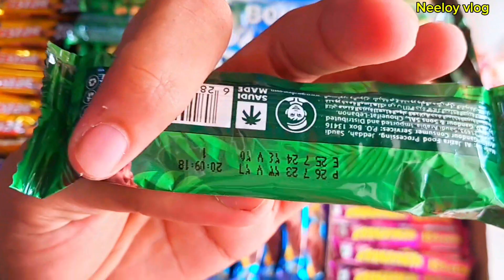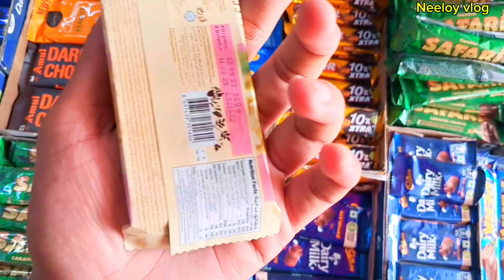পাইকারী দামে চকলেট,কসমেটিকস,মশলা কিনুন!Choconut-Kolkata Wholesale Chocolate|New Market,Boro Bazar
যোগাযোগ করুন 👇
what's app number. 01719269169